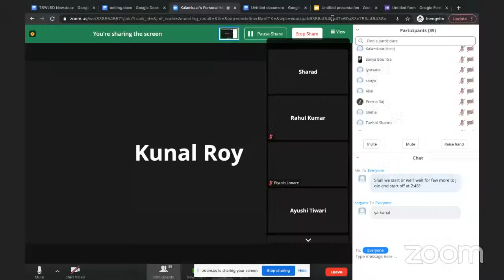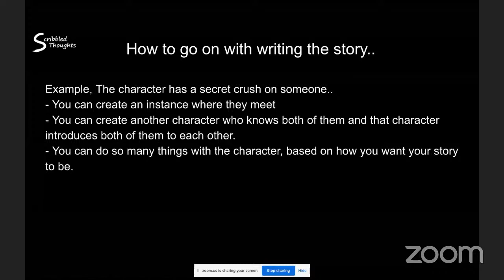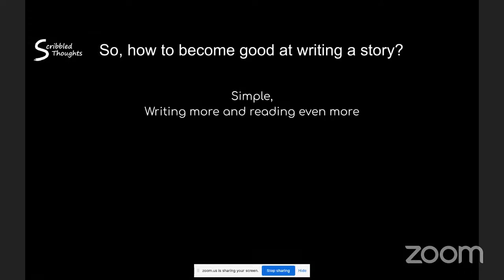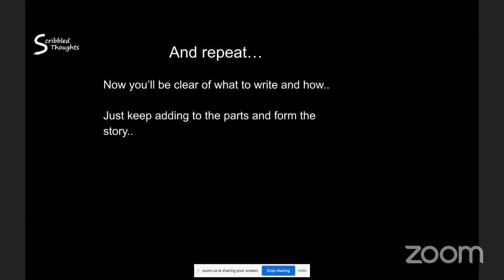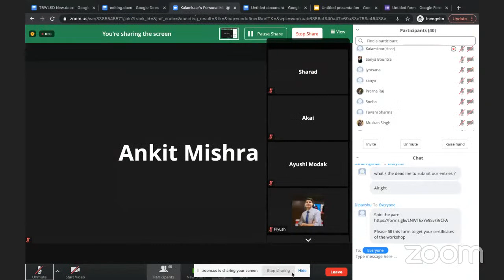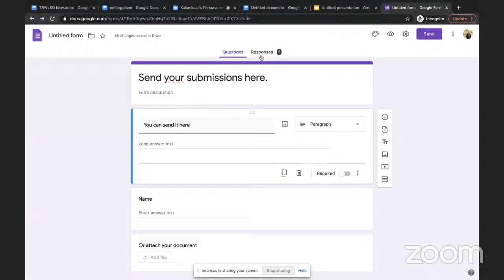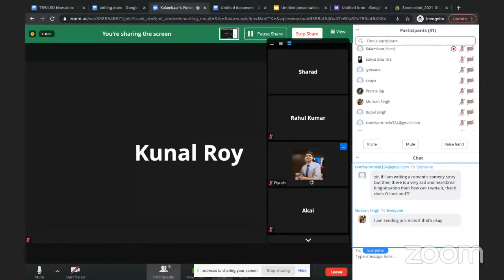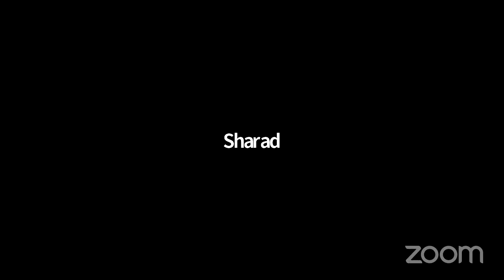Short Story Workshop | Scribbled Thoughts(Sharad Raj C) | Aurora 2021 | Kalamkaar